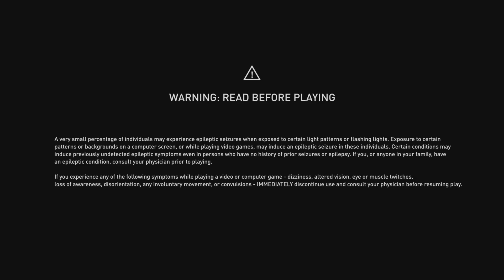Assassin's Creed Valhalla_ Campaign part 172 Jotunheim part 5 battling Loki